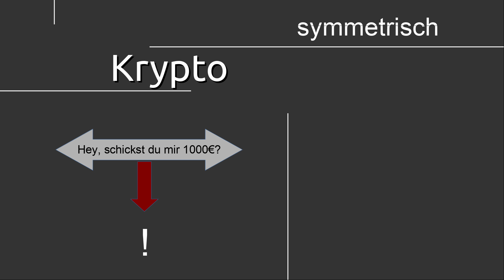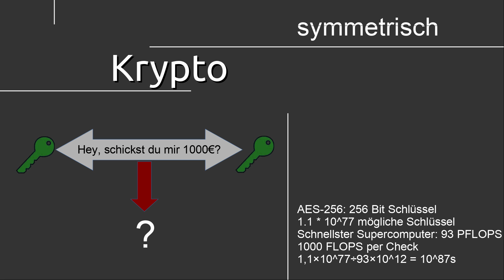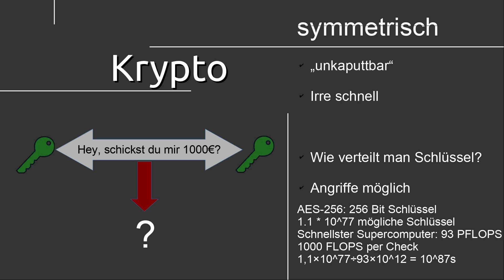IT Sicherheit #10 - kurzer Kryptographie-Crashkurs für Hacker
In diesem Tutorial widmen wir uns ganz kurz der Kryptographie, da sie einfach allgegenwärtig ist und man auch als IT-Security-Fachmann/-frau wissen sollte, um was es da geht.
Achtung: kleiner Tippfehler: Man brauch insgesamt 1.18 × 10^63 Sekunden. Immer noch genug :)